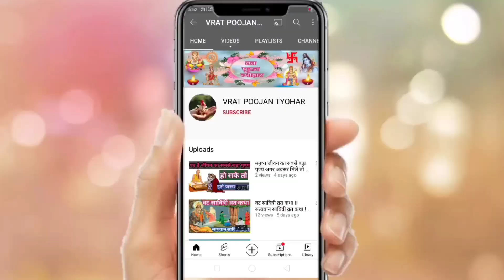Ub chhat , oobh chhath , uubh chhat vrat katha ऊब छ्ठ व्रत कथा , ऊब षष्ठी , ऊभी छट पूजा व्रत कथा